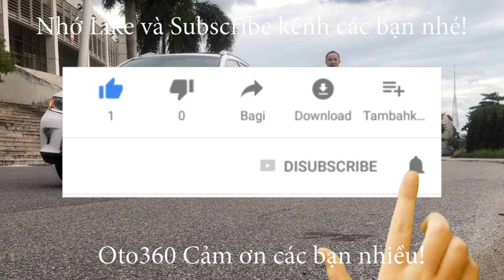Hiệu quả và hữu ích vô cùng khi độ Gương, kính Audo, điều khiển từ xa Mitsubishi Triton 2017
Độ gương kính Auto cho chiếc xe Mitsubishi Trion số tự động 2017
Mitsubishi Triton Mivec sản xuất 2017, đăng ký biển Hà Nội, xe nhập khẩu.đồng hồ chuẩn 5.1 vạn km, full lịch sử bảo hành, bảo dưỡng tại hãng
xe được trang bị động cơ Mivec 2.5L, động cư diesel cực kỳ thông minh và tiết kiệm nhiên liệu, option full: khóa thông minh, stas/stop, nội thất da, ghế chỉnh điện, điều hòa tự động 2 vùng động lập, tích hợp các phím điều khiển trên vô lăng, sang số thể thao trên vô lăng, kiểm soát hành trình tự động (cruiconrto), màn hình camera lùi, cảm biến lùi...
và đặc biệt chiếc xe này đã được chủ xe độ thêm lên rất nhiều đồ chơi (đến hơn 100tr tiền đồ) như nắp thùng, đèn, hệ thống giảm xóc, camera sườn, cản trước, ốp hông, ốp tai, dàn lốp địa hình, bậc cửa, gương gập tự động, lên xuống kính tự động và điều khiển được bằng khóa, độ cả các chế độ lái như: eco, Sport, S+ Comsport...và rất nhiều đồ khác. độ đồ có đăng kiểm hoán cải đầy đủ